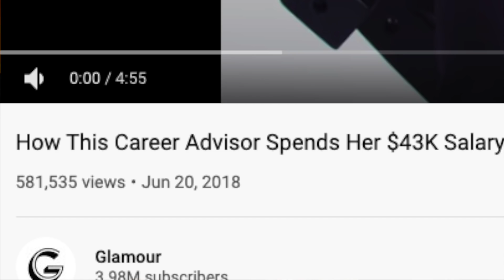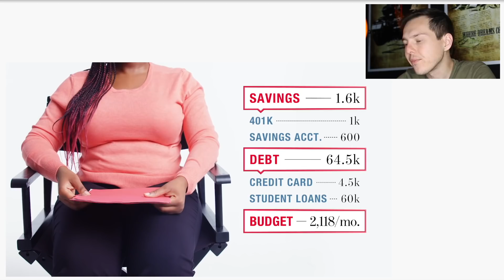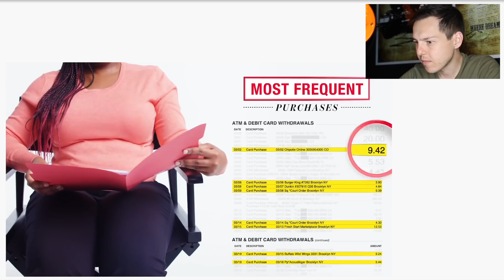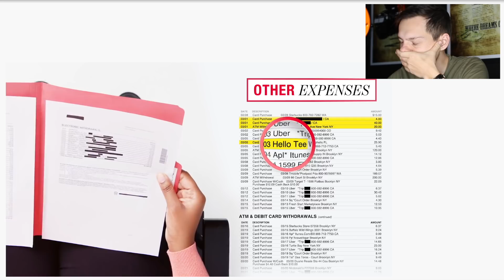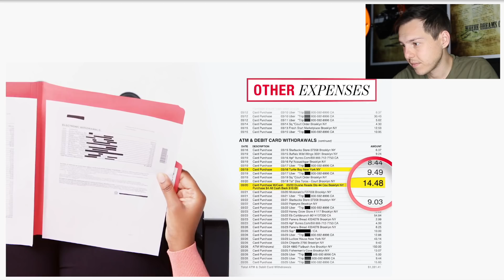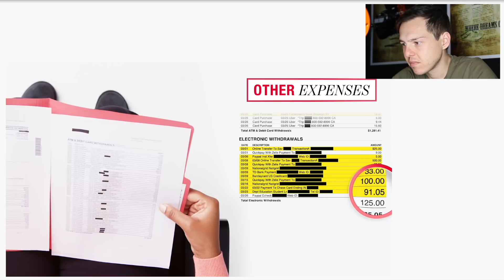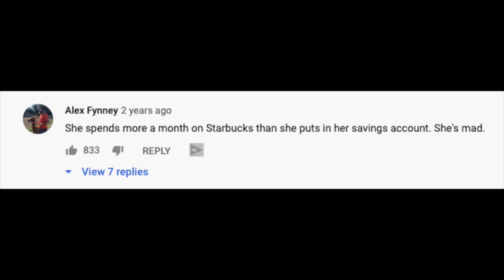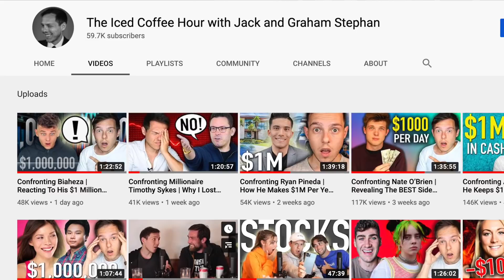Millionaire Reacts: How This Career Advisor Spends Her $43K Salary | Glamour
Today we're reacting to the video by Glamour - How This Career Advisor Spends Her $43K Salary | Honest Accounts | Glamour - Enjoy! Add me on Instagram: GPStephan

OFFER ENDING SOON: Get 4 FREE STOCKS Worth Up To $1600 on WeBull when you deposit $100

My ENTIRE Camera and Recording Equipment:

Here are the details:
1. Must be based in the USA or Canada
2. Must give a detailed email on your specific questions, your background, and your current financial situation.
3. The more info the better
4. Your questions must be specific!
5. Please include any applicable social media (Instagram, Linkedin, etc) in the email
6. Must be ok being featured on YouTube (obviously)
7. Be willing to provide proof or verification of any claims, if needed - any fake situations or questions will not be allowed.